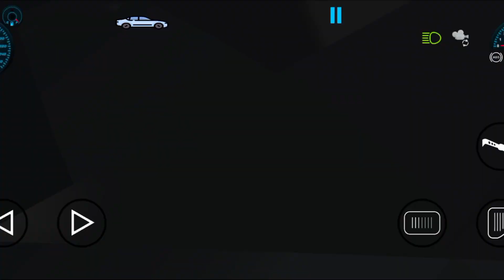New Update आ गया 🤑|| igs gamer game|| new city in igs gamer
Hii

               𝐈 𝐀𝐦 *Raja* 𝐀𝐧𝐝 𝐖𝐞𝐥𝐜𝐨𝐦𝐞 𝐌𝐘 𝐘𝐨𝐮𝐓𝐮𝐛𝐞 𝐂𝐡𝐚𝐧𝐧𝐞𝐥 @igu_gamer